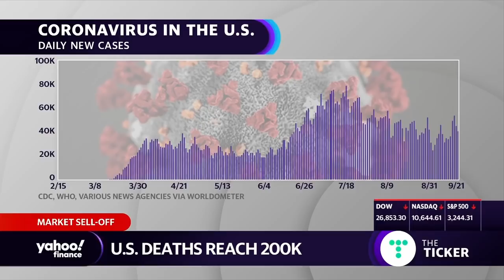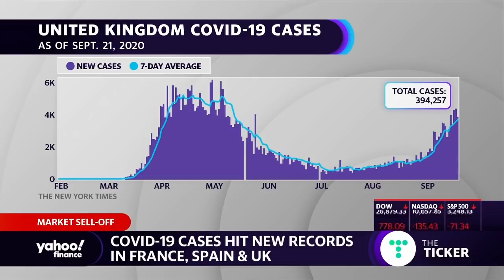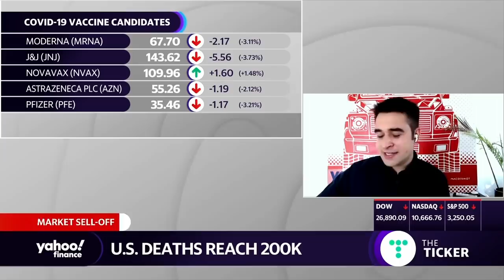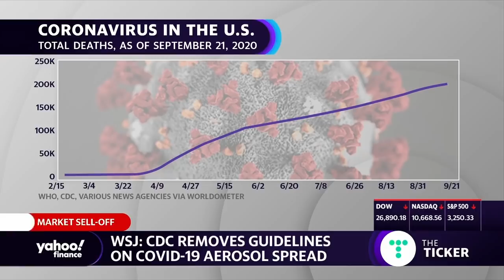Coronavirus deaths near 1 million globally, CDC removes guidelines on aerosol spread of COVID-19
Dr. Steven McDonald, New York City Emergency Medicine Physician, joins Yahoo Finance’s Zack Guzman to break down the latest coronavirus developments as the CDC removes its guidelines on aerosol spread of the virus.